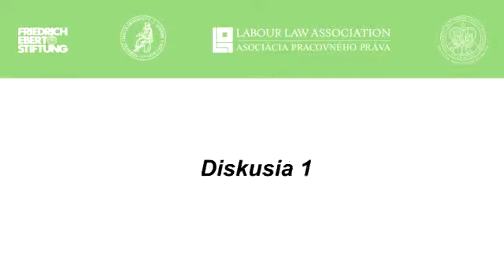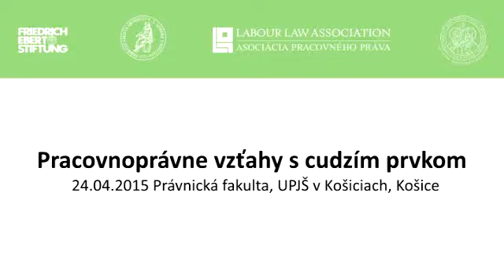Diskusia 1 - Pracovnoprávne vzťahy s cudzím prvkom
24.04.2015 Právnická fakulta, UPJŠ v Košiciach, Košice